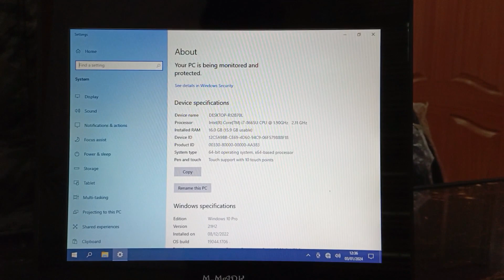POS System / M-MARK 8000i Touch POS System / Maxxam-V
Maxxam-V supplies best quality products with wide range of barcode scanners, Pos touch systems, barcode Printers, thermal printers, Attendance solution & All kind of labels in Lahore and over the world.